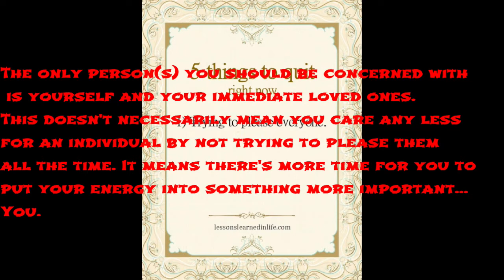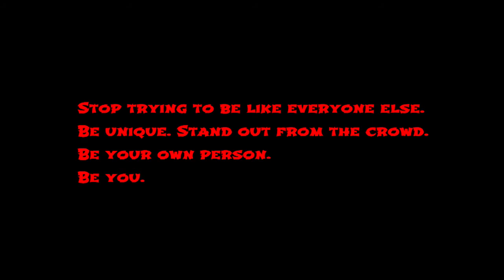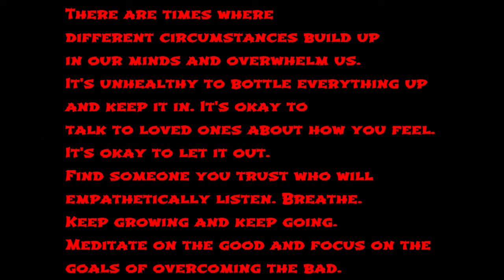5 Things to Quit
The picture showed up in a social media memory, and immediately an elaborate message came to mind.